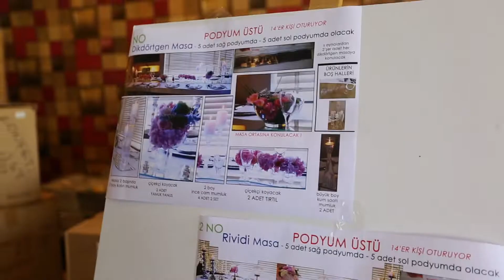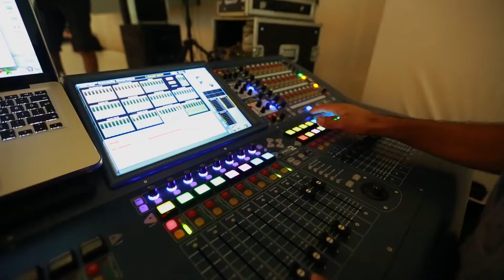ANTEP TEYMUR OTEL